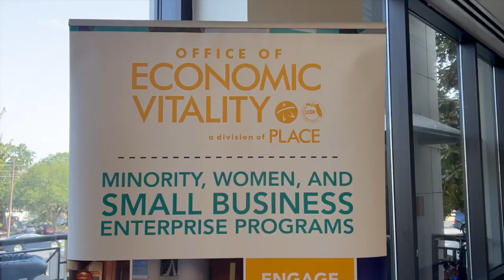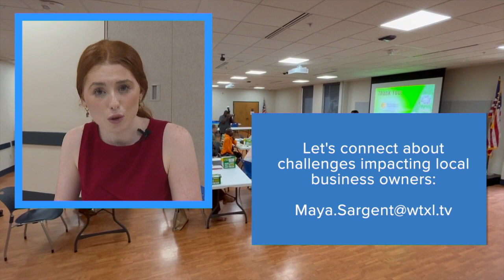Small businesses share concerns